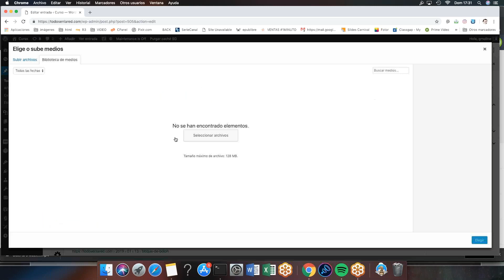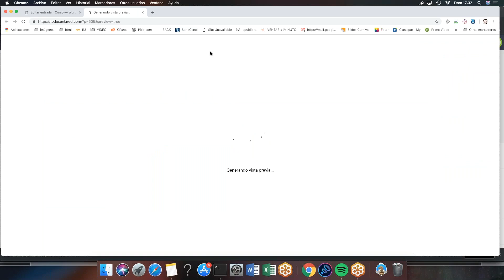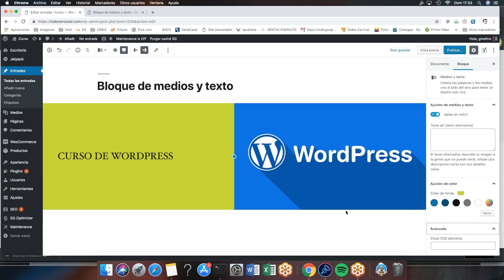Curso de Gutenberg (10). Bloque de medios y texto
Cómo incluir en Gutenberg medios y texto en una misma línea
Si buscas un alojamiento para Wordpress, te recomiendo Siteground.  Hazlo a través de este enlace y te regalaré 1 hora de tutoría gratis sobre Wordpress